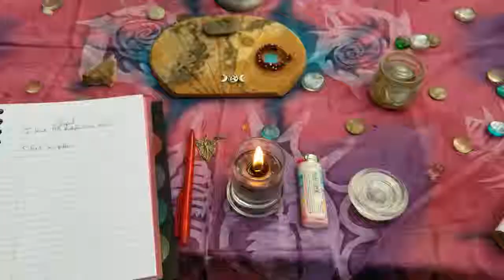A Spell to Destroy Negative Thought Patterns April 13th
Spell by: Devin Hunter
Title: A Spell to Destroy Negative Thought Patterns
Things that you'll need: A Journal, a black candle, and a mirror.
Incantation: I send this thought into the flame.
 No more of my life force it can claim!